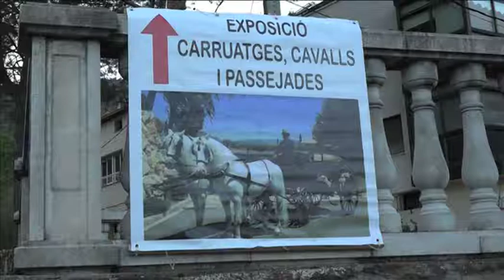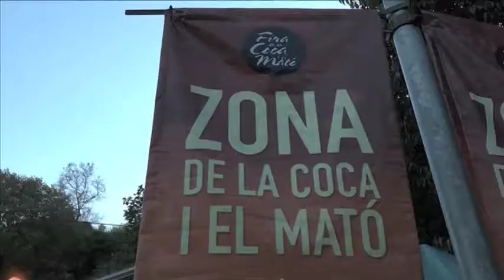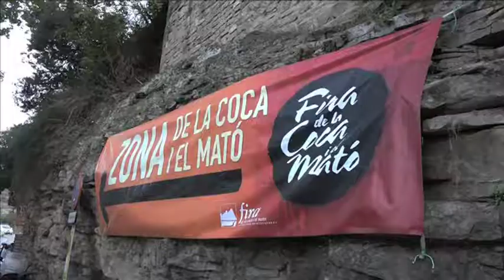Fira de la Coca i el Mató a Monistrol de Montserrat